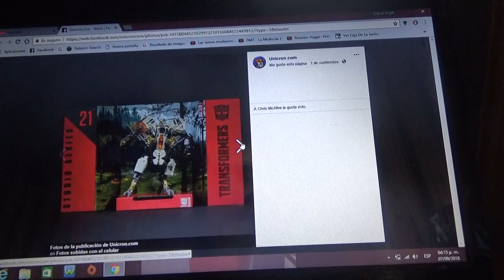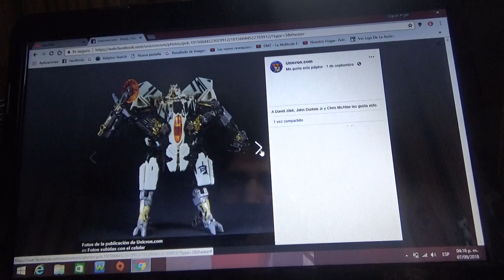Primeras imágenes de Transformers Studio Series Dropkick y ROTF Starscream